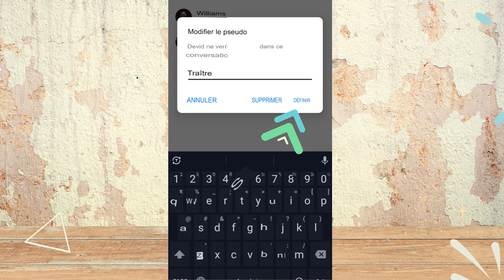Comment changer les surnoms sur Facebook Messenger | Transformez instantanément votre identité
Apprenez à changer les surnoms sur Facebook Messenger.
Si vous cherchez à personnaliser vos conversations sur Facebook Messenger, changer les surnoms de vos amis ou des membres de votre famille peut être une façon amusante de le faire. Dans ce didacticiel vidéo, vous apprendrez à modifier les surnoms de vos contacts Facebook Messenger. Nous vous montrerons des instructions étape par étape sur la façon de changer le surnom d'un contact individuel ou d'une discussion de groupe. Vous apprendrez également à supprimer un surnom ou à le remplacer par son nom d'origine. Que vous cherchiez à ajouter une touche personnelle à vos conversations ou que vous vouliez simplement garder une trace de vos contacts, ce tutoriel vidéo vous fournira toutes les informations dont vous avez besoin pour changer de pseudo sur Facebook Messenger. Alors, asseyez-vous et suivez les étapes faciles pour changer vos surnoms et rendre vos conversations plus amusantes et personnalisées sur Facebook Messenger.